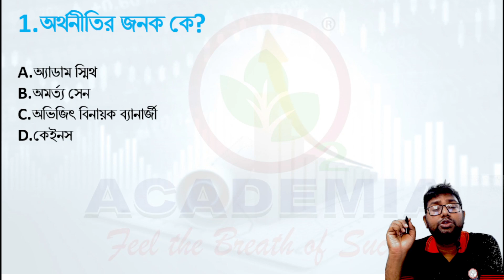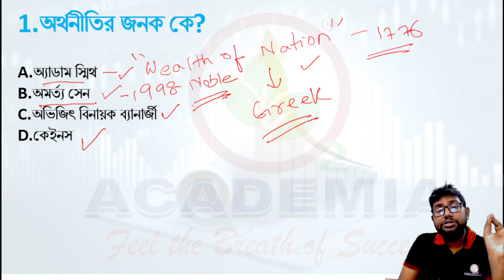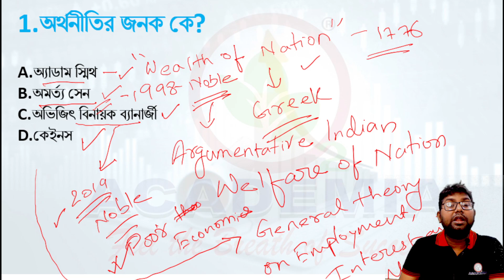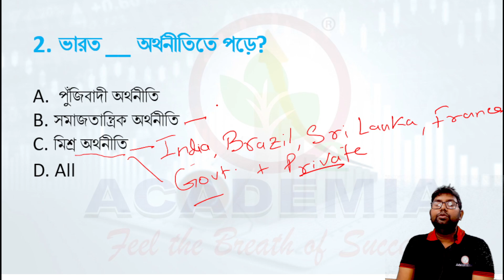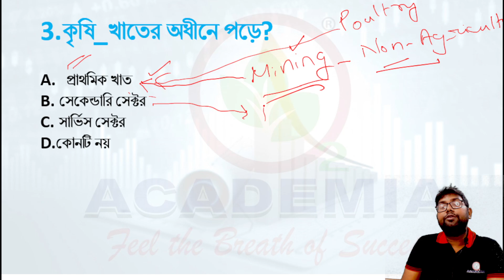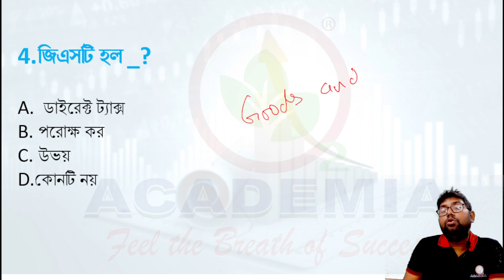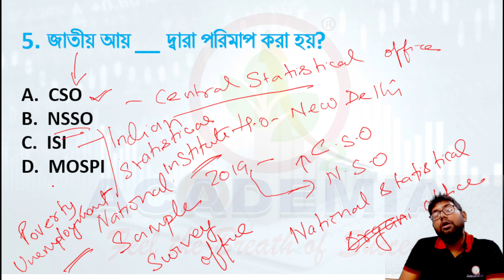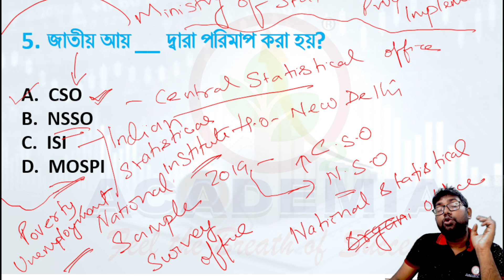SLST GK class by Amit Sir | SLST 2023 | SLST G. K. | SLST PT CLASS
O2 Academia is West Bengal's No. 1  Platform for preparing Government Services. It has extended effective training to more than 30000  students for WBCS (Exe.), PSC Miscellaneous, WBP/KP SI & Constable, School Service Commission, and other exams like Staff Selection Commission, Railways, Defence, etc. O2 Academia is on a Mission to take quality Education to the masses by providing Offline & Online Classes & Courses for all major Exams in more than 3 regional languages.

🛑 Our Official Facebook Page link you can join ✔ (Head Office - Dunlop)
🛑 Our Official Facebook Page link you can join ✔ (Branch Office - Burdwan)
🛑 Our Official Facebook Page link you can join ✔ (Branch Office - Medinipur)